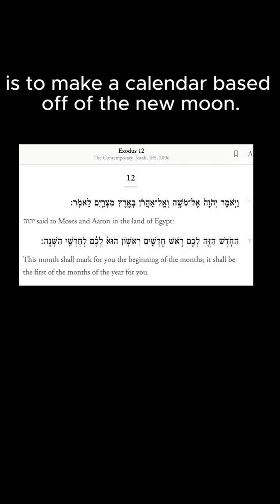Is Neil DeGrasse Tyson right about the first accurate calendar?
Neil DeGrasse Tyson credits the Jesuits with making the first accurate calendar. But the Jewish people have had an accurate calendar for thousands of years!